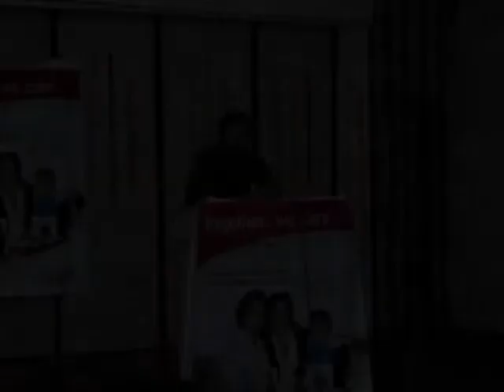World Haemophilia day commemoration at Bapuji Child Health Institute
World Haemophilia Day commemoration and patient education programme at Bapuji Child Health Institute, JJM Medical College, Davangere, Karnataka State, India